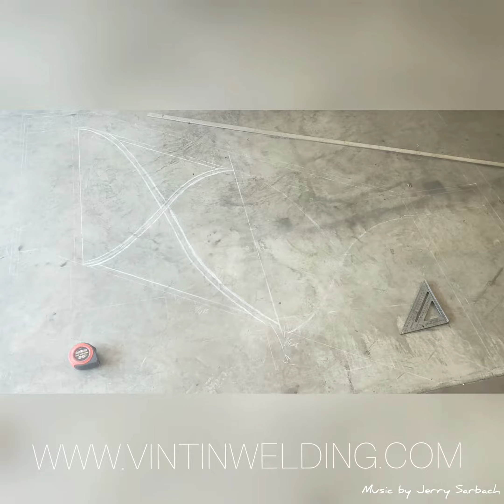Watch Danny create a one of a kind railing for Ice Mountain!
Custom music composed and created entirely by Jerry Sarbach.